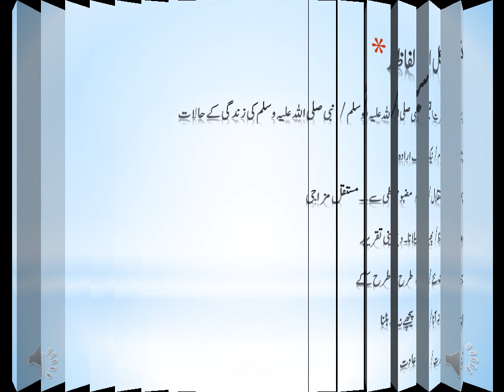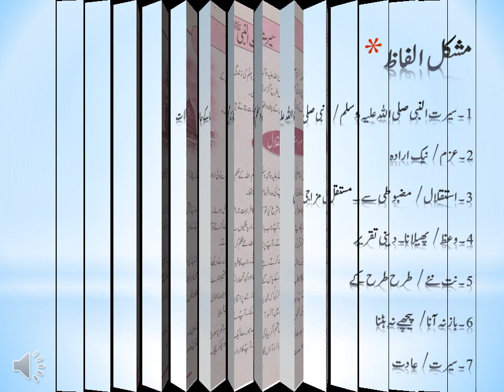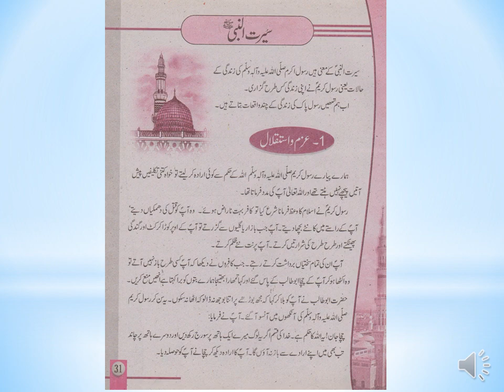Class 3, video 1, Islamiat, Azam o Istaqlal